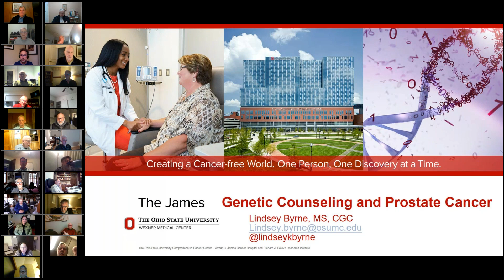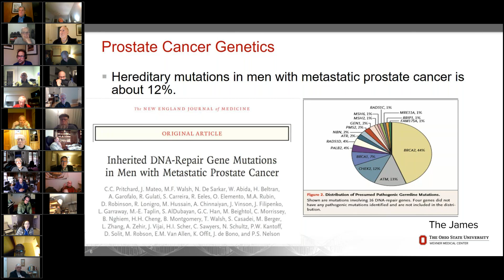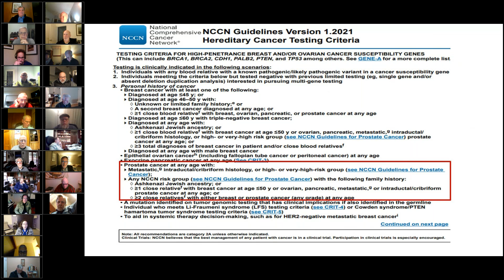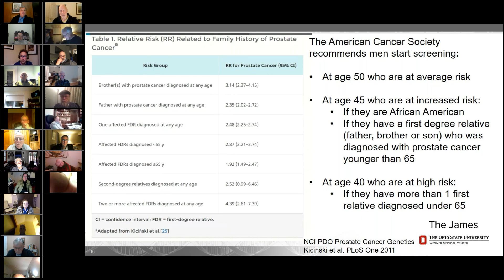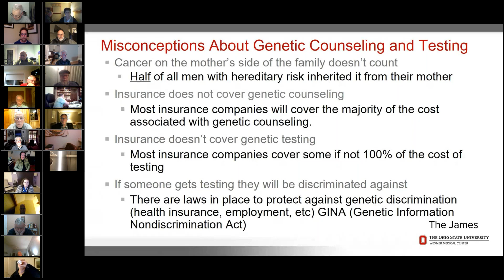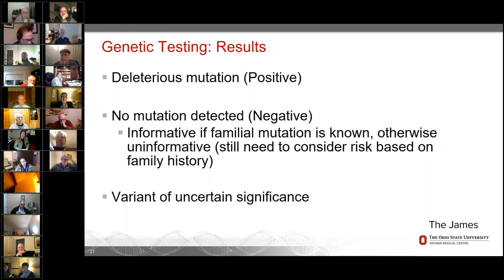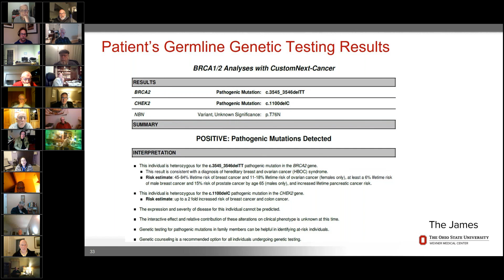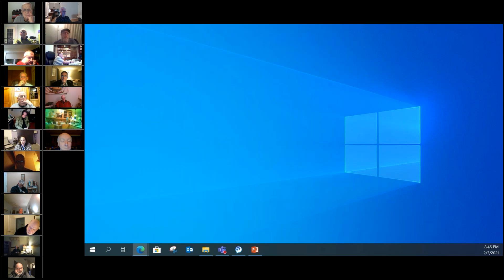Active Surveillance - Genetics Counseling & Prostate Cancer - 3 Febrruary 2021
Lindsey Byrne spoke to the AnCan/UsToo Active Surveillance virtual support group February 3 about the genetics of prostate cancer. She is one of the few genetic counselors in the United States specializing in prostate cancer. Genetic counseling and testing are not only important for men with prostate cancer but to their children, siblings and potentially other family members.

A record 63 people joined the meeting.

Chat Log
Rick Davis (to Everyone): 6:13 PM: AnCan tweets too - please follow us on @ancan501c3 .And we're on Facebook look for Answer Cancer Foundation &/or AnCan
Richard Maye (to Everyone): 6:14 PM: Hello everyone, Richard Maye here. I used Lyndsey for my germline mutation genetic test to determine if I had a hereditary disposition for cancer.  This was important to me for the benefit of my children.  I was glad I did it.  Lindsey in very personable and very professional, one that really knows her subject.
James Schraidt (to Everyone): 6:37 PM: If a patient has VUS, what follow up is needed?  Are patients automatically notified of reclassifications?
Rick Davis (to Organizer(s) Only): 6:38 PM: Have Lindsey explain that even with the major mutations (Lynch, BRCS etc) you can still have a VUS. And how should patients react to that situation?
Howard Wolinsky (Private): 6:38 PM: What is VUS?
Rick Davis (to Howard Wolinsky): 6:39 PM: Variant of Unknown Significance
Rick Davis (to James Schraidt): 6:47 PM: Jim - interestingly, we are pursuing this issue with Foundation Medicine where I serve on their Patient Advisory
Rick Davis (to Everyone): 6:54 PM: I would say maybe it's because of USPSTF, and now we are seeing more men getting diagnosed with more advanced cancer
Tim Johnston (to Organizer(s) Only): 6:56 PM: If recently diagnosed, is genetic testing potentially useful in making treatment decisions (e.g, surgery vs radiation etc.)?
Rick Davis (to Howard Wolinsky): 6:56 PM: Howard please plug our The TALK - where we speak to people like Peter Kafka and his son (Lynch) and Carl Forman and his daughter. (BRCA)    Search for The TALK - Prostate Cancer on our website. Moderated by Dr/ Alicia Morgans
Howard Wolinsky (to Everyone): 7:09 PM: The link to The Talk is
James Schraidt (to Everyone): 6:56 PM: If a man is third generation in his family with prostate cancer and has BRCA2 VUS, would you recommend genetic testing or enhanced screening for his son and dauther?
RickDavis (to Everyone): 7:02 PM: We think that BRCA can exacerbate RT side effects!
Walter (to Everyone): 7:14 PM: Does genomic testing e.g. Oncotype test for BRACA and other known PC genes?
Elliott Kerman (to Organizer(s) Only): 7:15 PM: John A. sent me this: I have a negative Invitae test but positive somatic mutation called SPOP. Does this have any clinical implications? I am high risk, and brother and uncle have PCa.
Rick Davis (to Organizer(s) Only): 7:16 PM: Question is whetehr SPOP was in Invitae panel
Elliott Kerman (to Organizer(s) Only): 7:17 PM: right, so they might not have found it because they weren't looking
Lindsey Byrne (to Everyone): 7:21 PM: national society genetic counseling  nsgc.org
John A. (Private): 7:24 PM: thanks
Kurt Peterson (to Everyone): 7:27 PM: Thank You